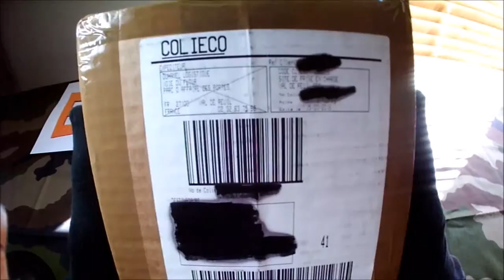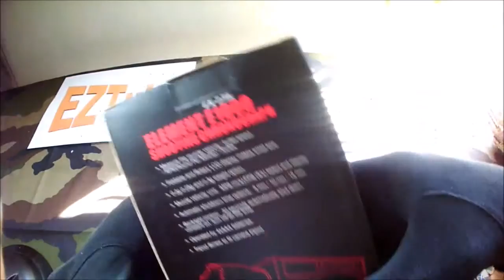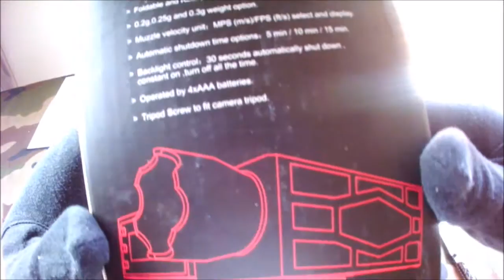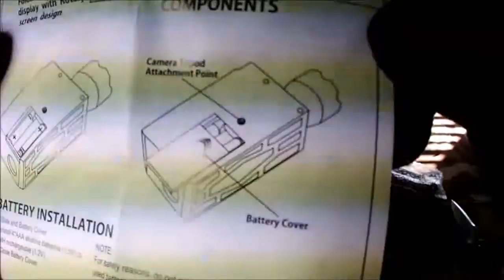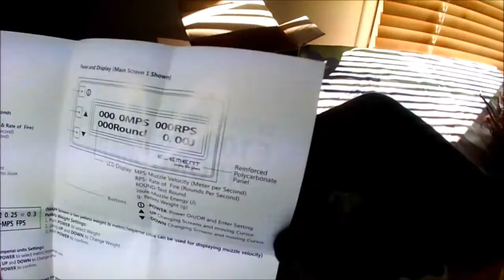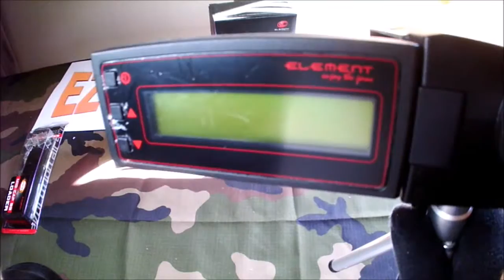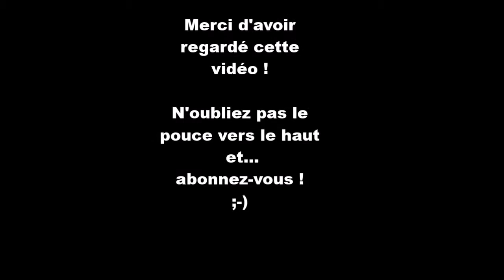[AIRSOFT] [UNBOXING] Element E1000 Shooting Chronograph - Airsoft Entrepot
Activez les sous-titres | Subtitles ON

Unboxing Element E1000 Shooting Chronograph from Airsoft Entrepot. Chrony premier prix.